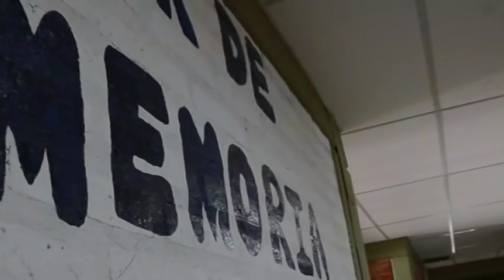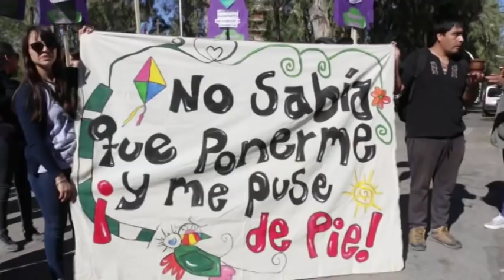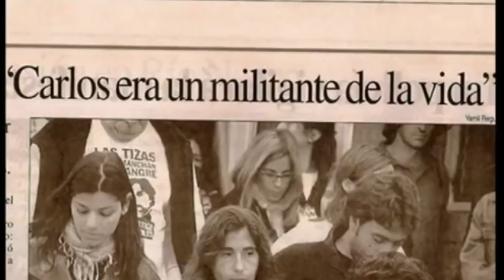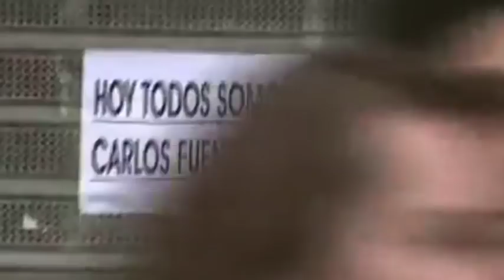LA REPUBLICA GABRIEL PILLADO HOMENAJE CARLOS FUENTEALBA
LA REPUBLICA SIN FRONTERAS HOY GABRIEL PILLADO- DOCENTE MILITANTE GREMIAL JUBILADO COMPAÑERO DE CARLOS FUENTEALBA
LO QUE PASA EN EL PAIS SIN FRONTERAS SEGUINOS COMO QUIERAS
SIN FRONTERAS EL PROGRAMA INFORMATIVO MAS FEDERAL donde los protagonistas estan en contacto.
YouTube Sin Fronteras Radio TV
Facebook  Sin Fronteras radio TV
Que nadie se pierda el programa, difundilo en tus redes, entre tus amigos también por WhatsApp. Gracias por acompañarnos.